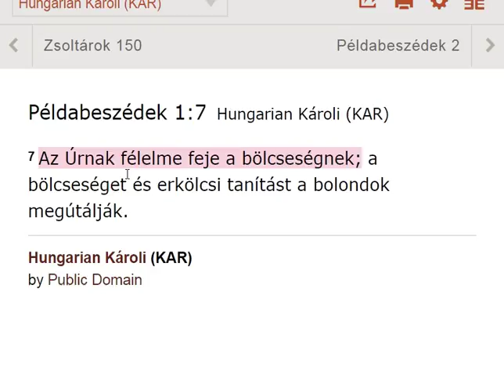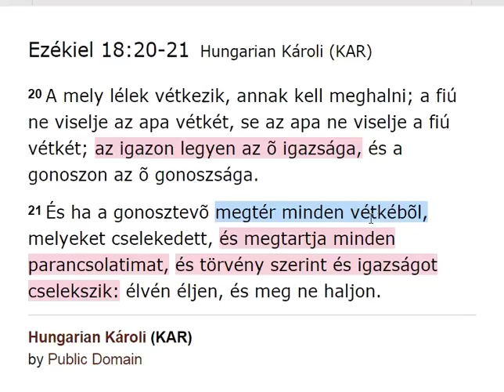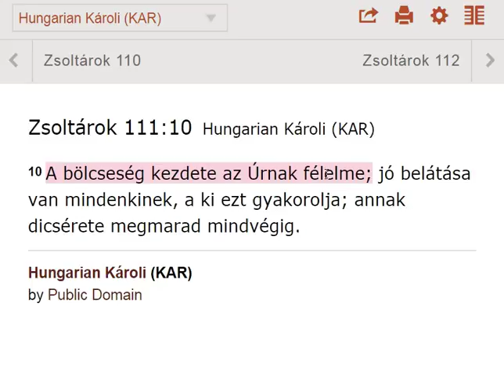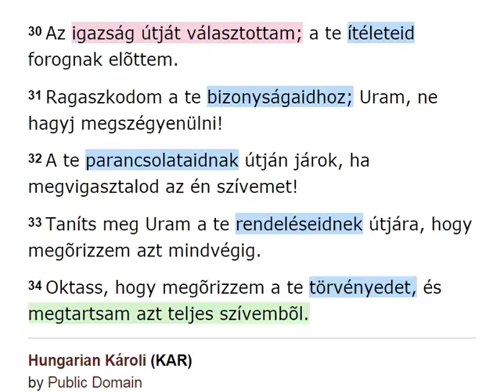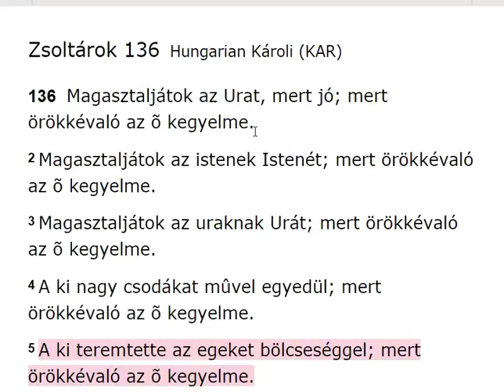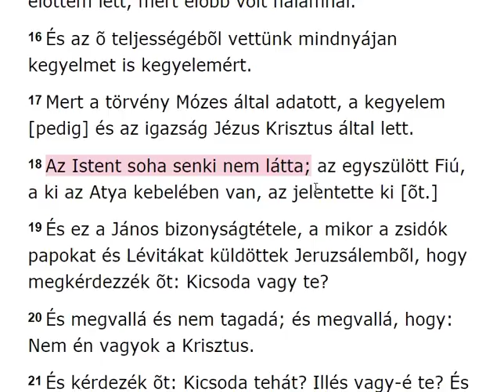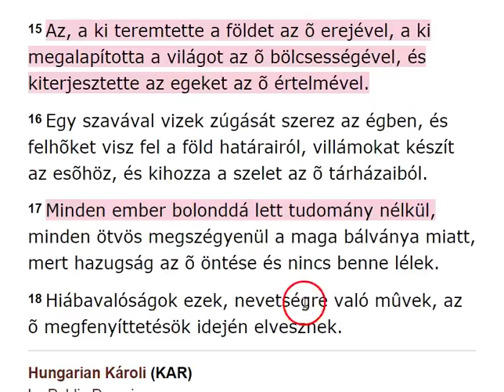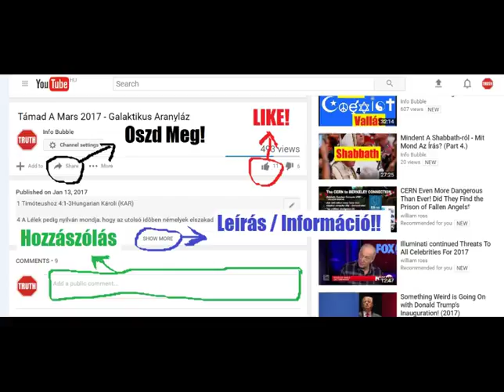Az Atya És A Fiú 12. - YAHUAH Bölcsessége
YAHUAH ÚTJA YouTube Csatorna:
INFO BUBBLE ON FACEBOOK:
SKYPE: Info Bubble
SHALOM ÉS HALLELUYAH!

Példabeszédek 8Hungarian Károli (KAR)

8  Avagy a bölcsesség nem kiált-é, és az értelem nem bocsátja-é ki az õ szavát?
2 A magas helyeknek tetein az úton, sok ösvény összetalálkozásánál áll meg.
3 A kapuk mellett a városnak bemenetelin, az ajtók bemenetelinél zeng.
4 Tinéktek kiáltok, férfiak; és az én szóm az emberek fiaihoz [van!]
5 Értsétek meg ti együgyûek az eszességet, és ti balgatagok vegyétek eszetekbe az értelmet.
6 Halljátok meg; mert jeles dolgokat szólok és az én számnak felnyitása igazság.
7 Mert igazságot mond ki az én ínyem, és útálat az én ajkaimnak a gonoszság.
8 Igaz én számnak minden beszéde, semmi sincs ezekben hamis, vagy elfordult dolog.
9 Mind egyenesek az értelmesnek, és igazak azoknak, kik megnyerték a tudományt.
10 Vegyétek az én tanításomat, és nem a pénzt; és a tudományt inkább, mint a választott aranyat.
11 Mert jobb a bölcseség a drágagyöngyöknél; és semmi gyönyörûségek ehhez egyenlõk nem lehetnek.
12 Én bölcsesség lakozom az eszességben, és a megfontolás tudományát megnyerem.
13 YAHUAHnak félelme a gonosznak gyûlölése; a kevélységet és felfuvalkodást és a gonosz útat, és az álnok szájat gyûlölöm.
14 Enyém a tanács és a valóság, én vagyok az eszesség, enyém az erõ.
15 Én általam uralkodnak a királyok, és az uralkodók végeznek igazságot.
16 Én általam viselnek a fejedelmek fejedelemséget, és a nemesek, a földnek minden birái.
17 Én az engem szeretõket szeretem, és a kik engem szorgalmasan keresnek, megtalálnak.
18 Gazdagság és tisztesség van nálam, megmaradandó jó és igazság.
19 Jobb az én gyümölcsöm a tiszta aranynál és színaranynál, és az én hasznom a válogatott ezüstnél.
20 Az igazságnak útán járok, és az igazság ösvényének közepén.
21 Hogy az engem szeretõknek valami valóságost adjak örökségül, és erszényeiket megtöltsem.
22 YAHUAH az õ útának kezdetéül szerzett engem; az õ munkái elõtt régen.
23 Örök idõktõl fogva felkenettem, kezdettõl, a föld kezdetétõl fogva.
24 Még mikor semmi mélységek nem voltak, születtem vala; még mikor semmi források, vízzel teljesek nem voltak.
25 Minekelõtte a hegyek leülepedtek volna, a halmoknak elõtte születtem.
26 Mikor még nem csinálta vala a földet és a mezõket, és a világ porának kezdetét.
27 Mikor készíté az eget, ott valék; mikor felveté a mélységek színén a kerekséget;
28 Mikor megerõsíté a felhõket ott fenn, mikor erõsekké lõnek a mélységeknek forrásai;
29 Mikor felveté a tengernek határit, hogy a vizek át ne hágják az õ parancsolatját, mikor megállapítá e földnek fundamentomait:
30 Mellette valék mint kézmíves, és gyönyörûsége valék mindennap, játszva õ elõtte minden idõben.
31 Játszva az õ földének kerekségén, és gyönyörûségem[et] [lelve ]az emberek fiaiban.
32 És most fiaim, hallgassatok engemet, és boldogok, a kik az én útaimat megtartják.
33 Hallgassátok a tudományt és legyetek bölcsek, és magatokat el ne vonjátok!
34 Boldog ember, a ki hallgat engem, az én ajtóm elõtt virrasztván minden nap, az én ajtóim félfáit õrizvén.
35 Mert a ki megnyer engem, nyert életet, és szerzett YAHUAHtól jóakaratot.
36 De a ki vétkezik ellenem, erõszakot cselekszik az õ lelkén; minden, valaki engem gyûlöl, szereti a halált!